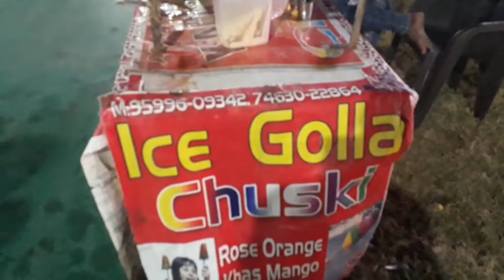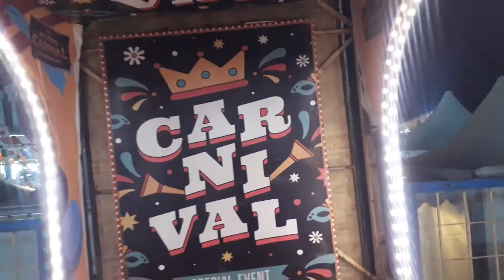Panchkula sec 5 mela! Panchkula trade 2022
panchkula sec 5 !huda ground carnival mela
injoy this fastival all shoping